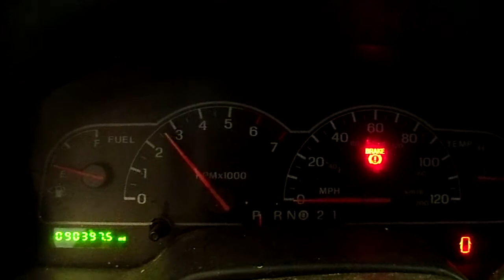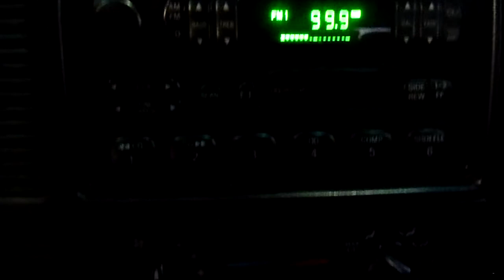11GX075 1999 FORD WINDSTAR LX,3.0,A.T.,FWD,90397 MILES,MORRISON'S AUTO SALVAGE YARD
11GX075 1999 FORD WINDSTAR LX,3.0,A.T.,FWD,90397 MILES,MORRISON'S AUTO SALVAGE YARD